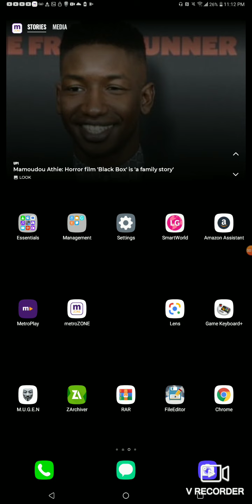the best fighting mobile game ever.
this is the greatest phone fighting game in our generation.